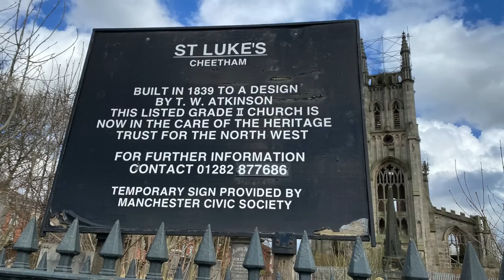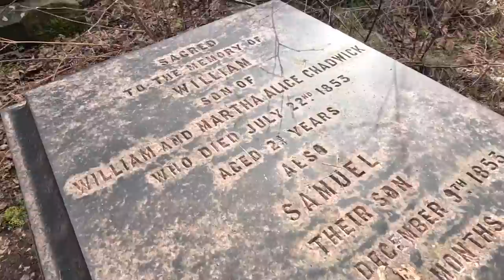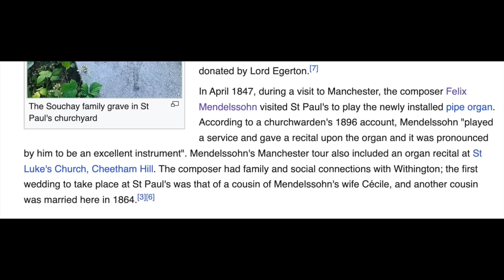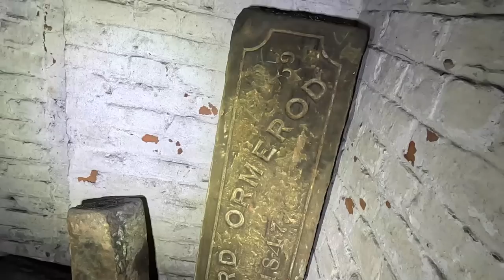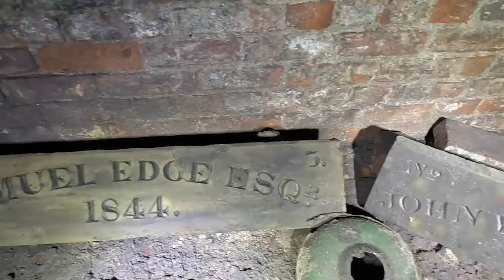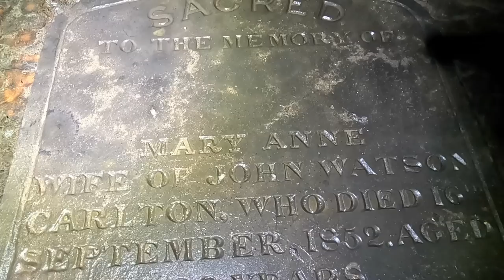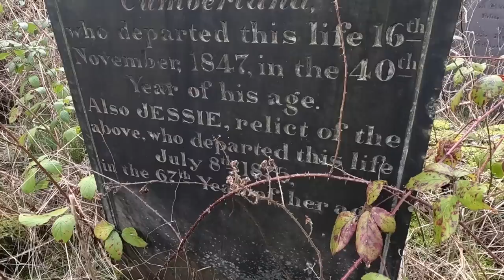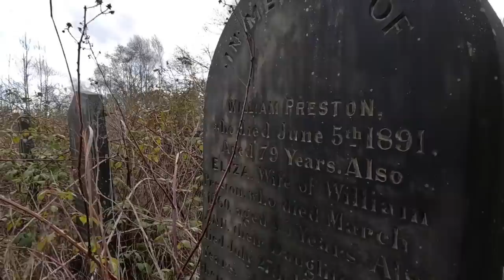A church 184 years old and its crypt that isn't a crypt. Where Mendelssohn played.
In this video we visit St Lukes church on Cheetham hill road in Manchester. The church was built in 1839 making it 184 years old. It stands whats left of it abandoned in a terrible state of repair. The main part intact is the undercroft or what may have been a crypt but its more likely an undercroft. This used to be one of Manchesters richest churches. The composer Mendelssohn played here on its organ. He played here in 1847. It was reported in the Manchester Guardian. The old graveyard is a sight to see and we look at some of the old graves. We also find a connection between two names in this historic video about English manchester history.